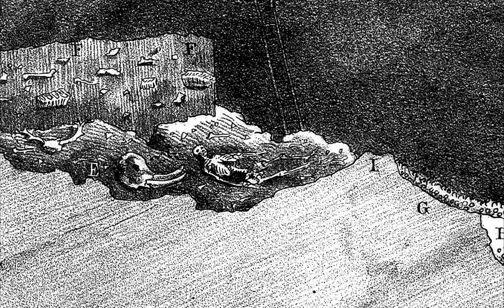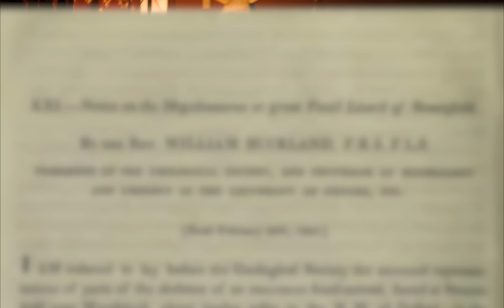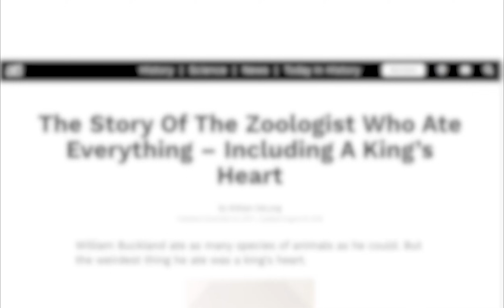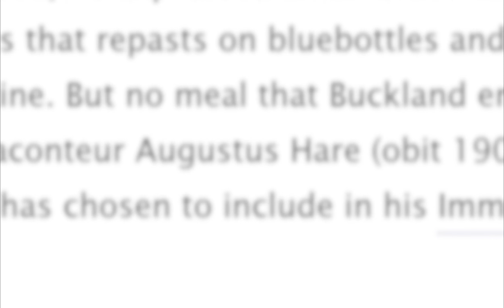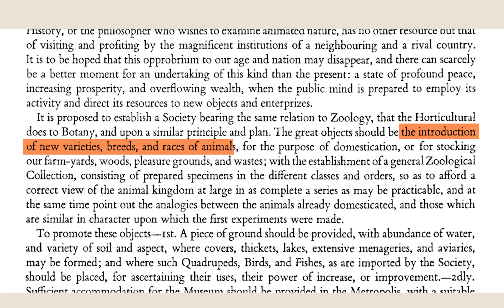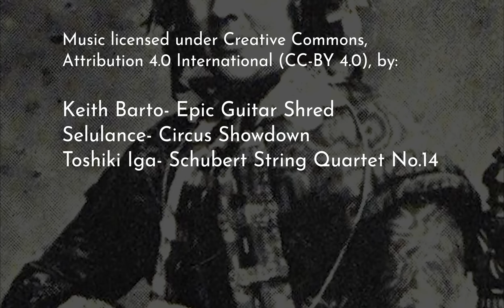Eating The Heart Of A King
Today we're talking about the palaeontologist William Buckland, in a very normal way.

You can book me for real--life tours!

Sources and further reading:
Annan, Noel, 1999. The Dons- Mentors, Eccentrics and Geniuses
Bastin, J. 1970. The First Prospectus of the Zoological Society of London: New Light on the Society's Origins
Buckland, William. 1824. Notice on the Megalosaurus
Buckland, William, 1858. Geology and Mineralogy Considered With Reference To Natural Theology
Haile, Neville, 2014. Buckland, William. Oxford Dictionary of National Biography
Mrs Gordon, 1894. The Life and Correspondence of William Buckland
Murray, John. 1919. John Murray III: A Brief Memoir
Sommer, Marianne, 2017. Red Lady of Paviland. Oxford Dictionary of National Biography
Torrens, H. S., 2008. Mary Buckland. Oxford Dictionary of National Biography

00:00 Intro
00:53 The Life And Achievements Of William Buckland
11:48 Today's Sponsor: The Jurassic Period
13:15 Eating Your Way Through The Animal Kingdom
18:09 Fathoming The Past